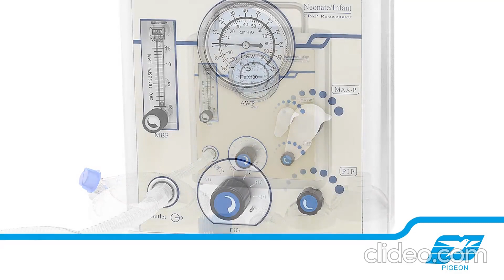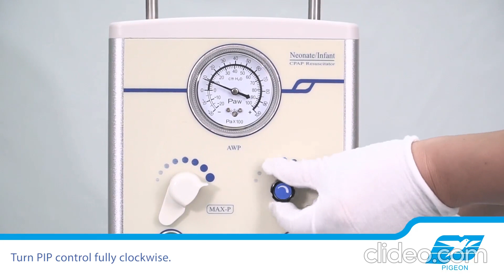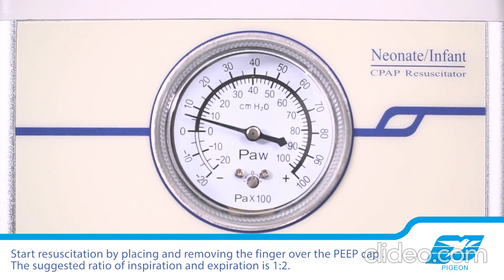KORRIDA RESUSCITATOR MACHINE